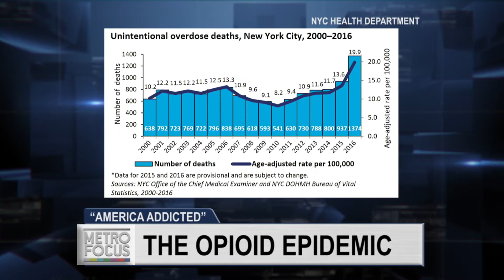"AMERICA ADDICTED"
PBS Newshour hits the road to examine the nation’s growing opioid crisis with a 2-week series of reports from around the nation.  We have a preview.